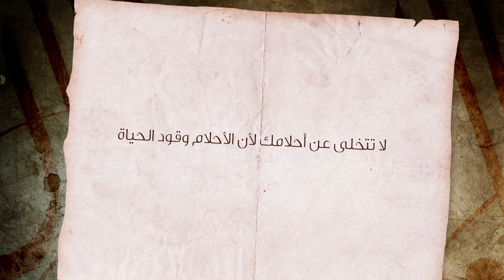حلقة الحياة لعبة - ما قل ودل ٣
ما قل ودل الموسم الثالث برنامج تنموي يهدف إلى إعطاء المشاهد طرقا عملية لتطوير الذات وتنمية مهاراته الفردية والاجتماعية. كما يسلط الضوء على بعض الجوانب السلبية في المجتمع ويطرح أفكاراً لمعالجتها. تتوزع حلقات البرنامج طيلة شهر رمضان المبارك ويعرض على قناة دبي قبيل أذان العشاء بتوقيت الإمارات.